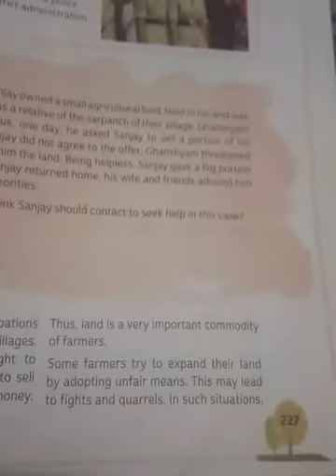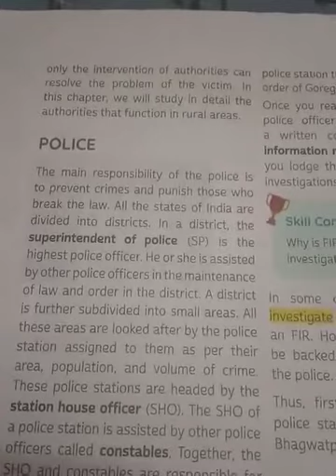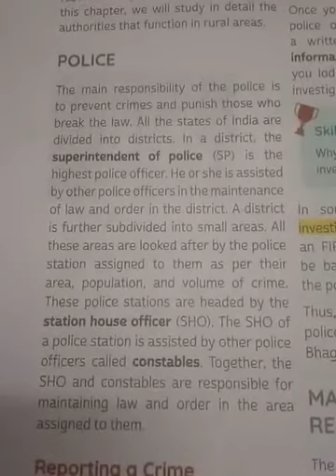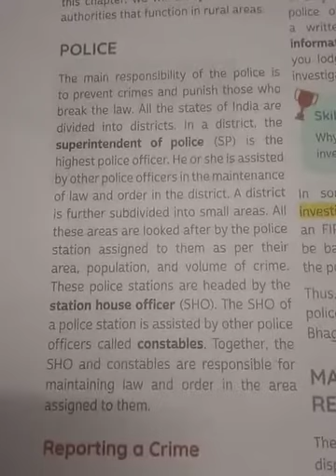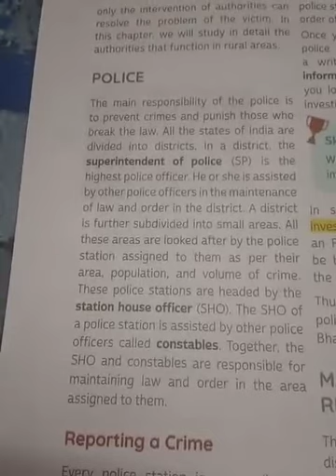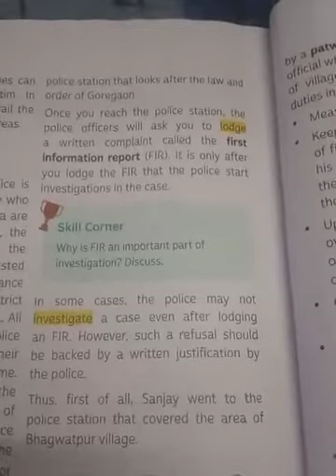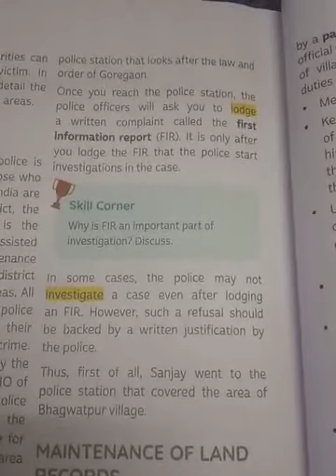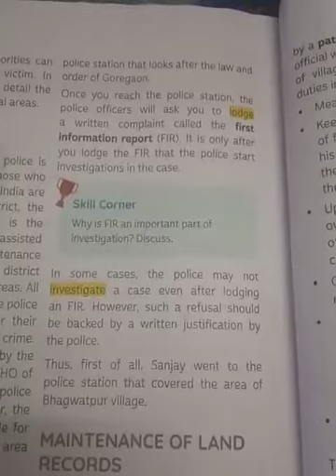Grade 6 CBSE:Social-Rural Administration Part 2